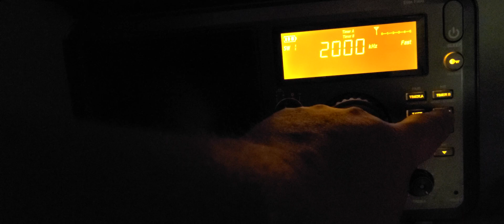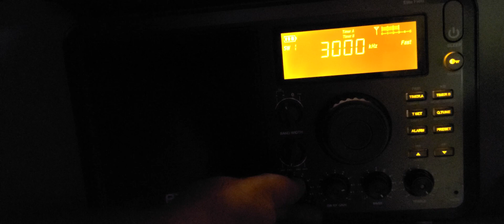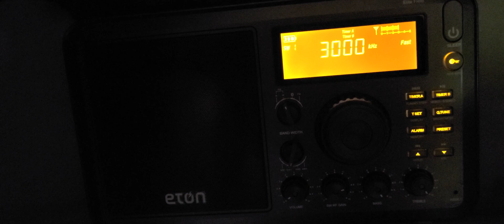What does general coverage mean on a Shortwave receiver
It usually refers to its frequency coverage, it should have the FULL shortwave spectrum available for tuning with no gaps